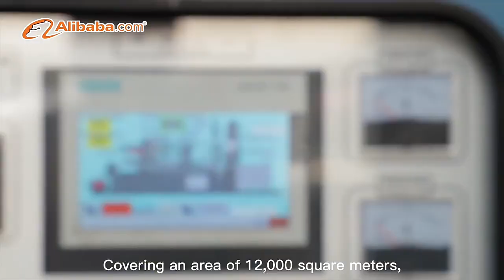Tire Clamp Wheel Lock